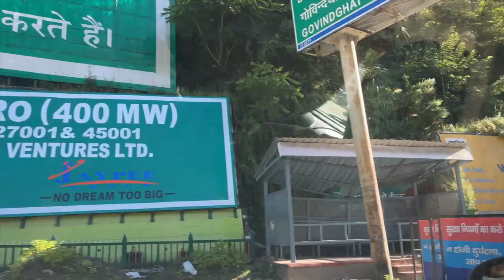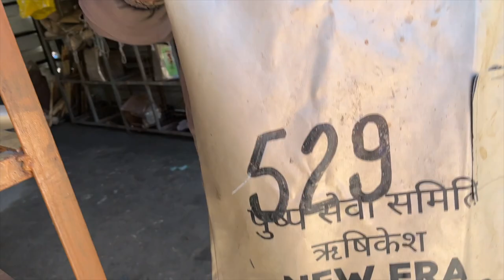Badrinath Yatra 2023🙏 | Joshimath To Badrinath😵 | Vishnuprayag Sangam😍 | Soni Mishra